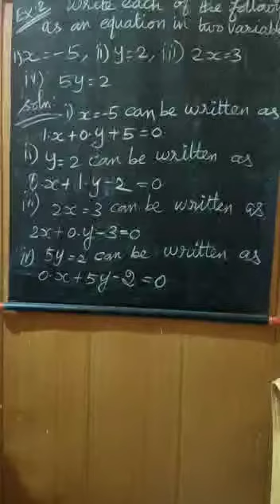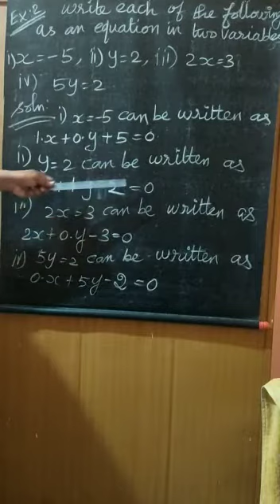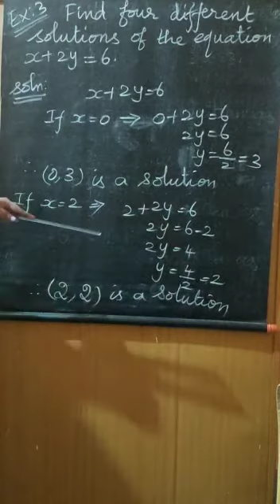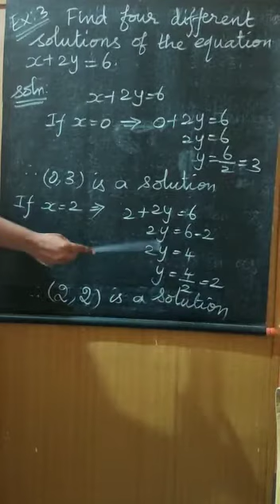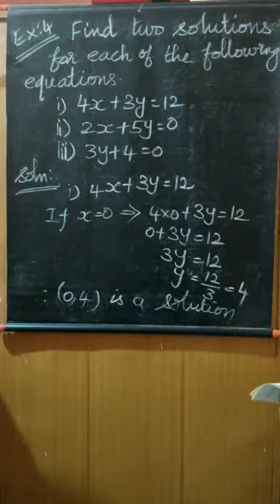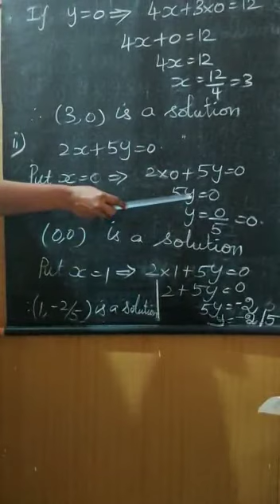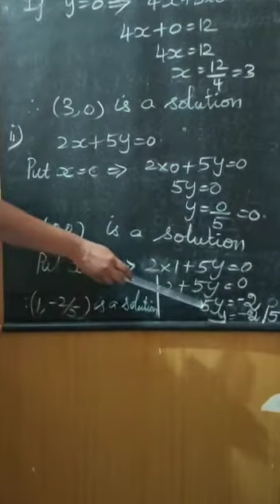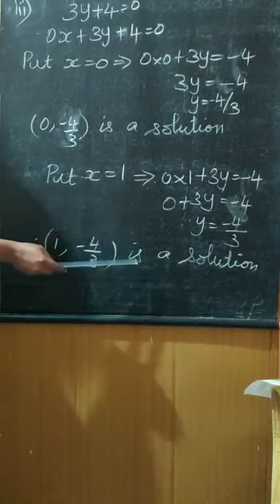SRI PARASAKTHI VIDYALAYA CBSE